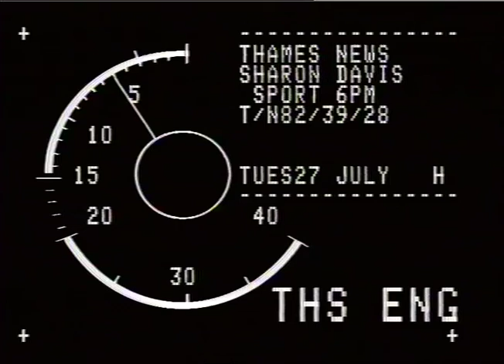Swimmer | Sharron Davies | Olympian | Training | TN-82-039-028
Thames News footage of swimmer Sharron Davies.

27th July 1982